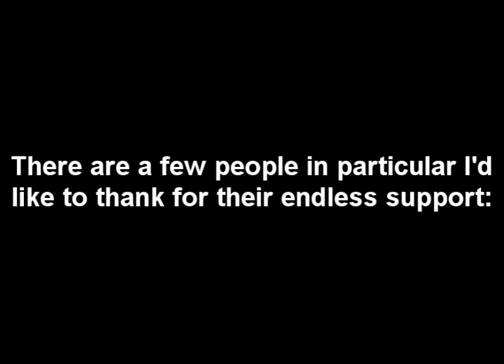|| ST Voyager :: נαηєωαу :: || Thank you Guys || HALLELUJAH !! ||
Ok, because I have 26 subbers, I decided to do another video.
Well, not really, but I was hooking on the ending song from All Dogs Go to Heaven and I decided to go experiment with it and see what happens.
This has been in the works for a few weeks since college has started etc, anyway, I added the decidedly stunning Janeway into the mix as well as alot of drabbly text :D But look out for your name, because it may just be in there.

It's a quick thank you to four people who have been right there in the top of my supporting ladder for me. Not only in video making but some in real life as well :D So yeah, this is how I say thank you since I rearely see people anymore.

== C.A.S.T ==
Kuhla - Carface
Tom Paris - Charlie B. Barkin
K. Janeway - Annabelle